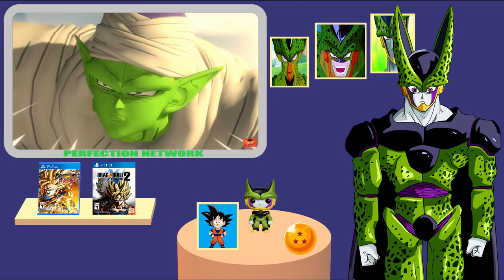Hello El Blanco! Cell Reacts to Dragonball Gohanverse | Episode 4